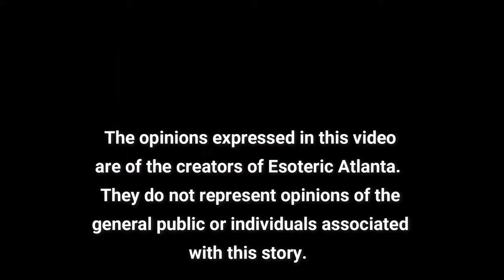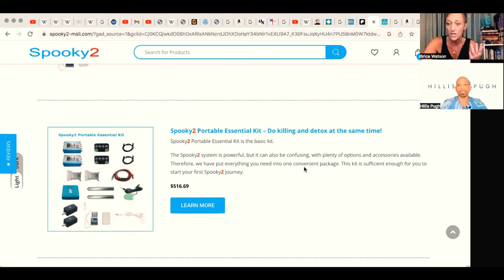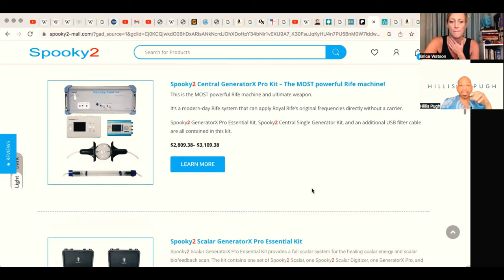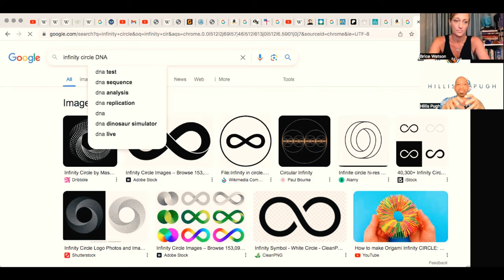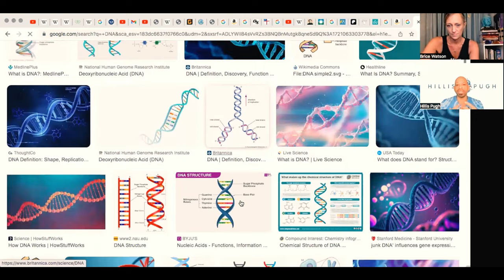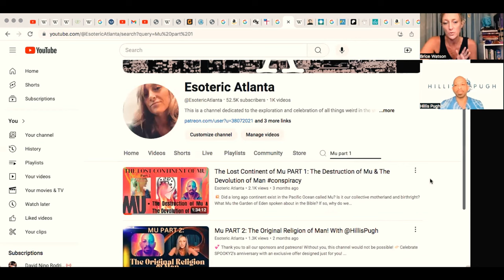Secret Magic in Your DNA What They Don't Want You to Know